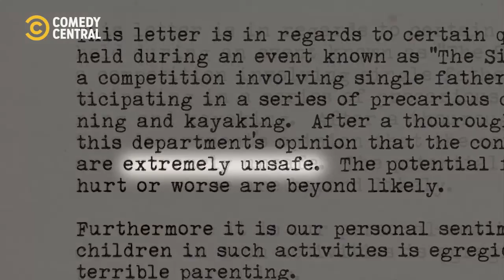Single Dad Triathlons | Jon Benjamin Has A Van | Comedy Central Africa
Surely there's nothing as attractive as a single man juggling between sports and his baby 🥵 | Jon Benjamin Has A Van on Comedy Central, DStv Ch122